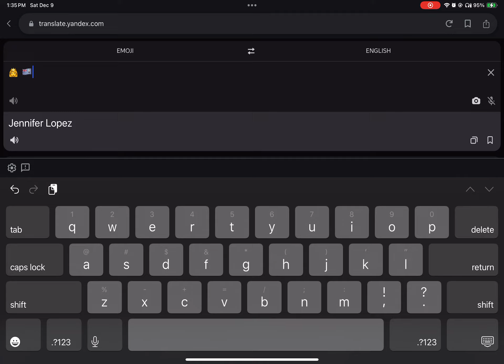guys she lied to us